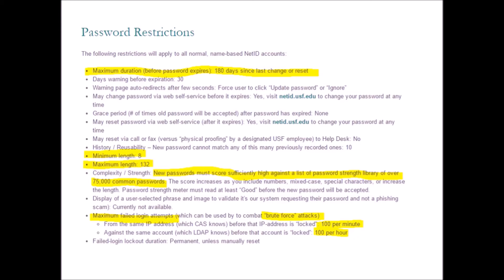Password PSA by Virginia Gray.mp4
Thanks to my son Nick, creator of Youtube channel “Nicky Movie Company”, for his technical assistance.

References
Cranor, L. F. (2014, March). What's wrong with your pa$$w0rd?
Kapersky Lab Secure Password Check. (2017, May).
Okyle, C. (2015, June 3). Password Statistics: The Bad, the Worse and the Ugly (Infographic).
Password Restrictions. (2017, May).
Szoldra, P. (2016, April 29). A hacker told me how to make a super strong password I can actually remember.
Tips for Strong, Secure Passwords & Authentication Tools. (2017, April 4).

All photos not taken by me were pulled from Flickr under Creative Commons.